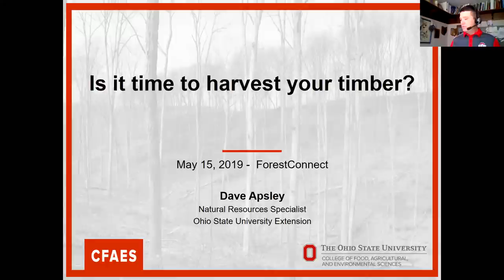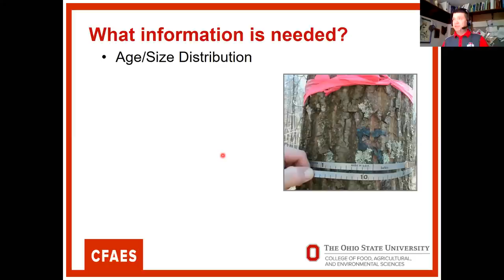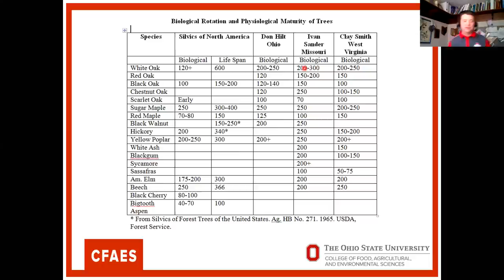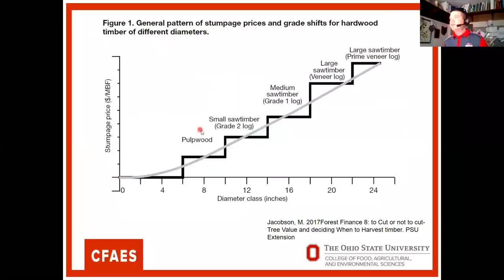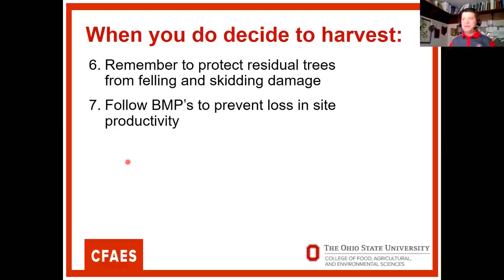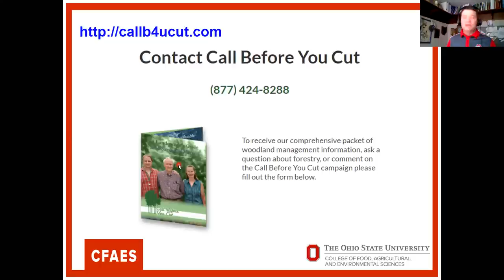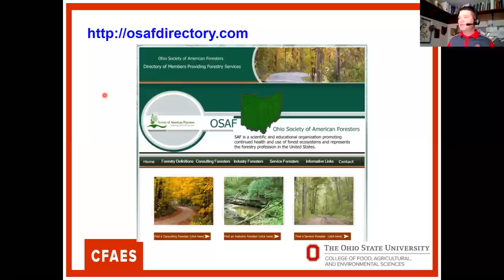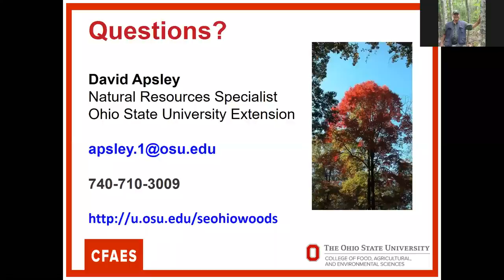Is it time to harvest your timber - how do you know?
There are many factors that should you should consider when deciding if your timber is ready to harvest.  Unfortunately many woodland owners hastily make that decision when a prospective buyer knocks on their door.  This webinar will focus mainly on the financial considerations of harvesting timber, but we’ll also explore the role of landowner objectives, invasive species, regeneration and other factors to contemplate before deciding to harvest your timber.  We’ll wrap things up with a brief review of how to successfully conduct a timber harvest. Presented May 15, 2019 at noon and 7PM by Dave Apsley, Ohio State University Extension.